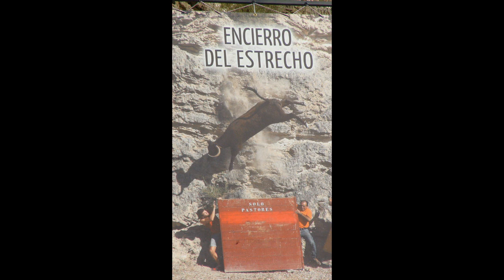EMOCIÓNANTE ENCIERRO DEL ESTRECHO EN ARGUEDAS NAVARRA) 6- 08- 2013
Encierro del Estrecho en Arguedas (NAVARRA)
Fiestas de San Esteban.
Ganaderia Hnos. Marcén de Villanueva de Gállego.